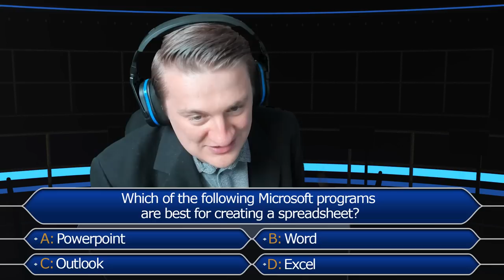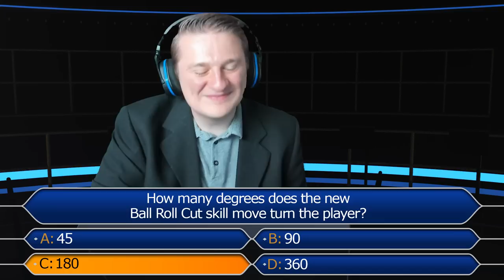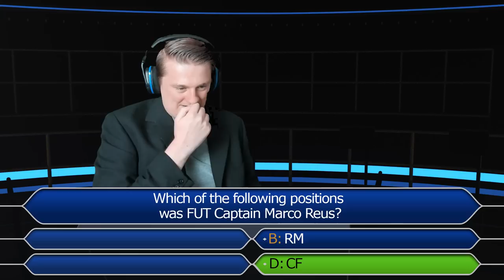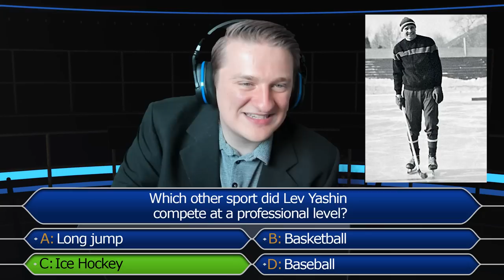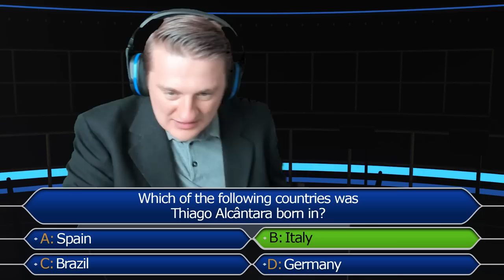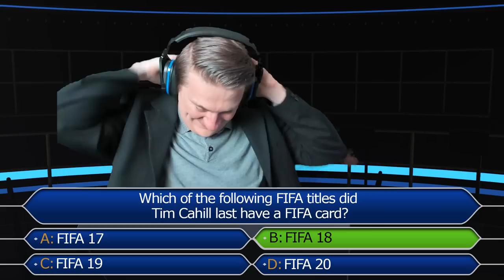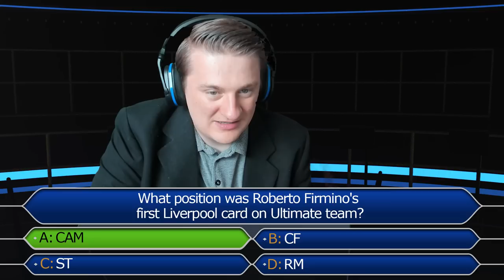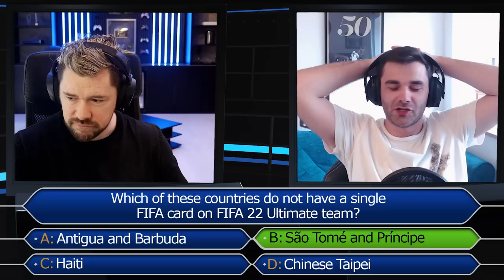WHO WANTS TO BE A FIFA MILLIONAIRE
Leave comments at any time during this FIFA 22 Career Mode series on any players I should sign. No matter how crazy they may sound! I also upload FIFA 22 Volta , FIFA 22 squad builder challenges, FIFA 22 pack openings and much more!